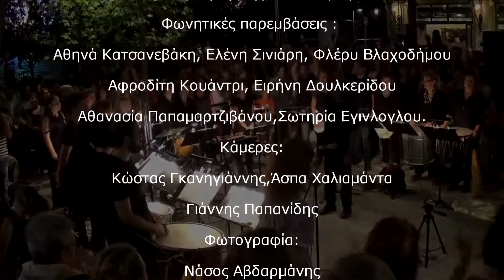"Σαν Χθές και Σήμερα" 2017,(Κώστας Χανής, Αθηνά Κατσανεβάκη, Ελένη Σινιάρη, Σύνολο Κρουστών ΣΩΘ)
Απόσπασμα από την Συναυλία που πραγματοποιήθηκε στα πλαίσια της Επετείου των 100 χρόνων ("Έγινε η Σπίθα Πυρκαγιά" 2017) από την μεγάλη Πυρκαγιά του 1917 που κατέστρεψε την πόλη της Θεσσαλονίκης.
Ευχαριστώ πολύ το Σύγχρονο Ωδείο Θεσσαλονίκης και τον Κώστα τον Χανή για την παραχώρηση του βίντεο.
Στον Κώστα τον Χανή και στην Ελένη την Σινιάρη πολλές ευχαριστίες για την όμορφη συνεργασία που είχαμε.